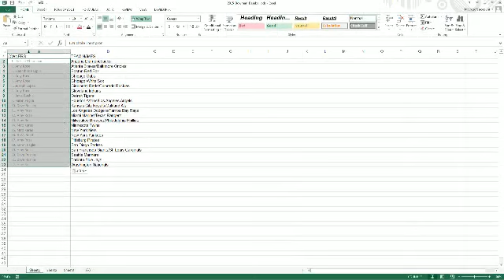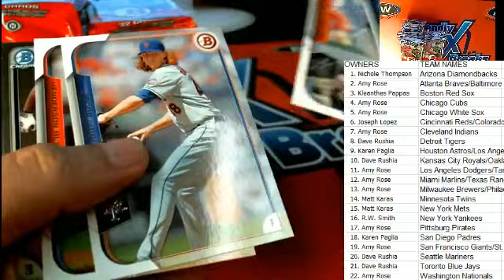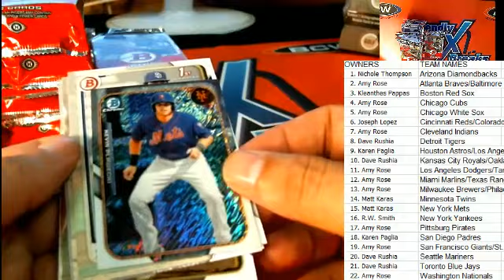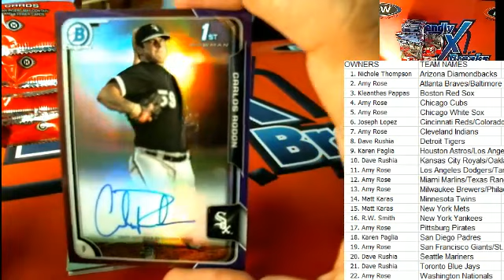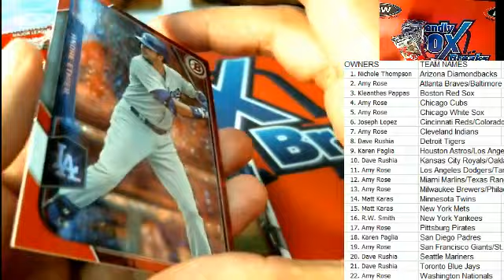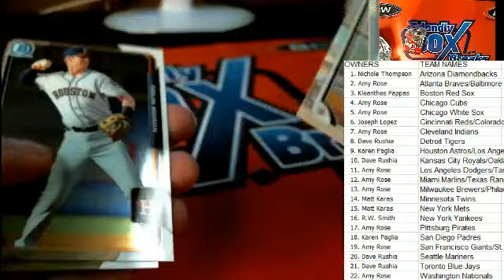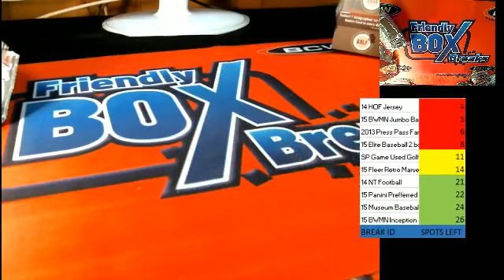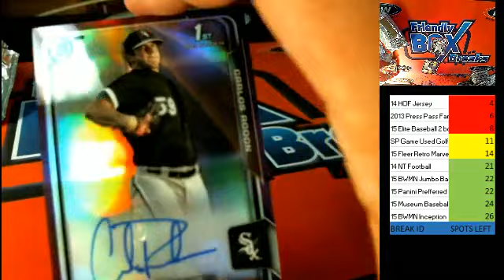2015 Bowman Baseball Jumbo 5361